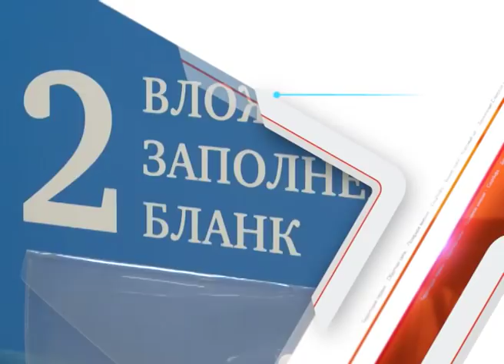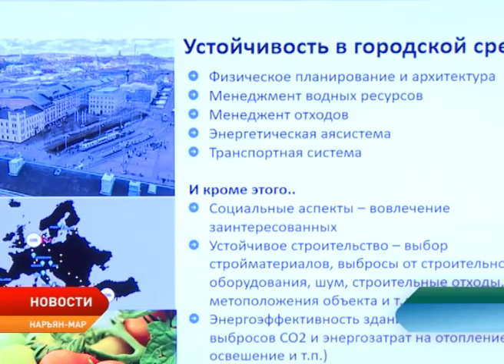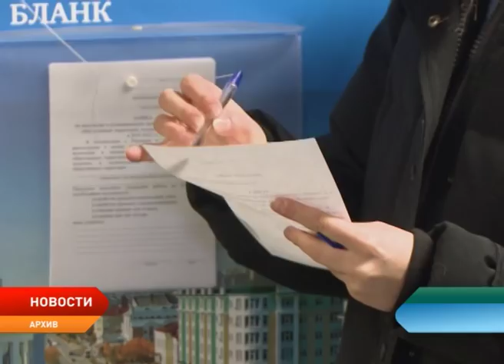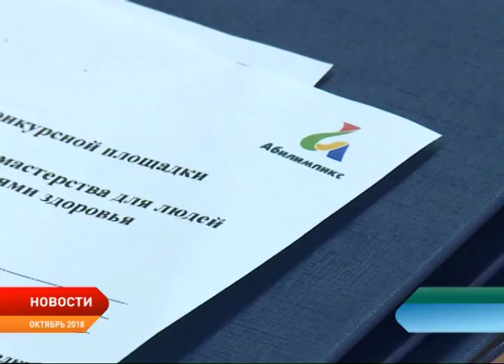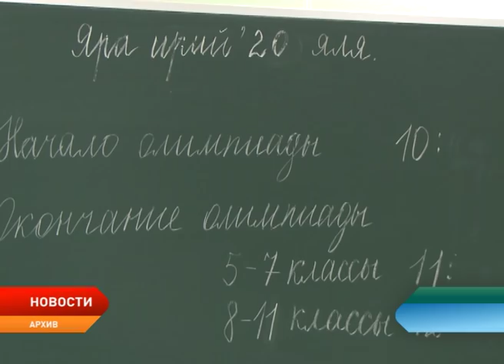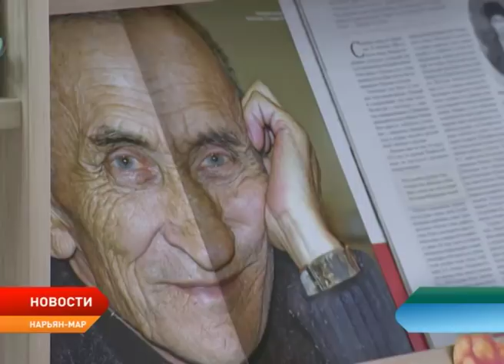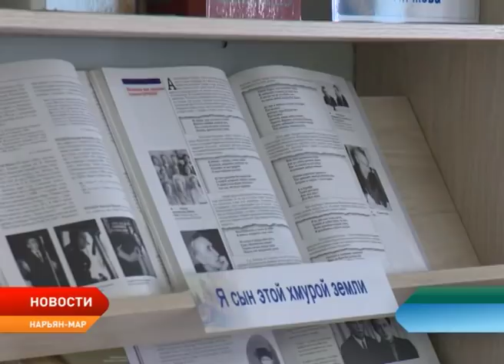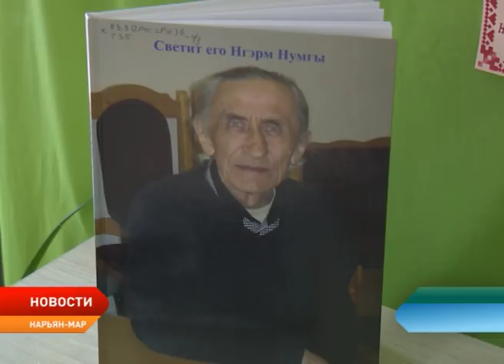Новости Ненецкого округа от 13.03.2019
В столицу региона впервые прибыл генеральный консул Швеции. Центральной темой визита стала переработка бытовых отходов.

Россияне смогут напрямую жаловаться в Министерство транспорта на плохие дороги. Приложение народного фронта «Карта убитых дорог» интегрируют с информационной системой профильного ведомства.

Снежный завал на входе в местное отделение Всероссийского общества инвалидов мешает жителям с ограниченными возможностями попасть в здание организации.

В Нарьян-Маре готовятся к проведению традиционного ненецкого праздника «Сямянхат мерета». Гостей мероприятия ожидают гонки на оленьих упряжках и обширная культурная программа.